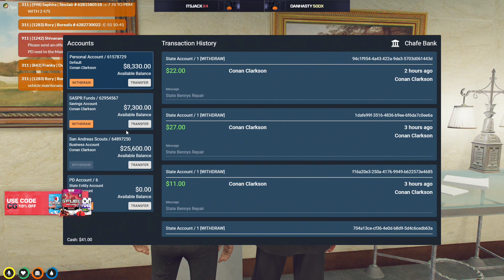The verdict of the Court case between Baas and Mr.K